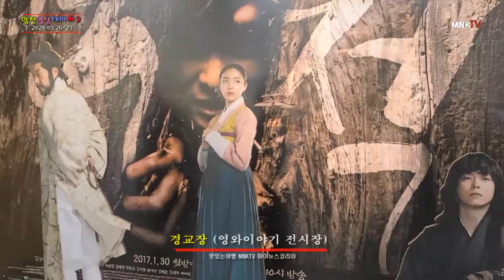합천영상테마파크에서 과거로의 여행을 한다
경남 합천에 위치한 합천영상테마파크에서는 다양한 곳에서 과거의 모습들이 재현되어 있어 과거로의 여행지로 참 좋다 아이들과 함께 마차도 타보고 청와대세트장에 들려 대통령이 꿈도 꾸어보고 다양한 시대에 다양한 건물들을 만나볼 수 있다 이번 여름 합천영상테마파크장이 어떨지